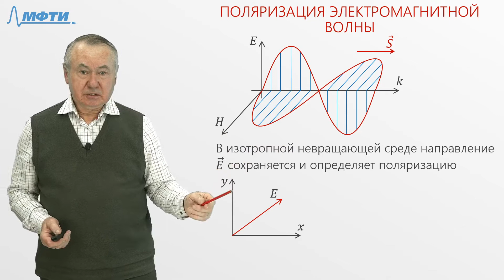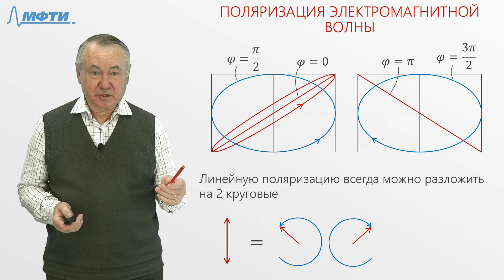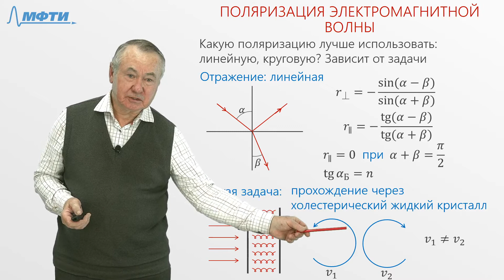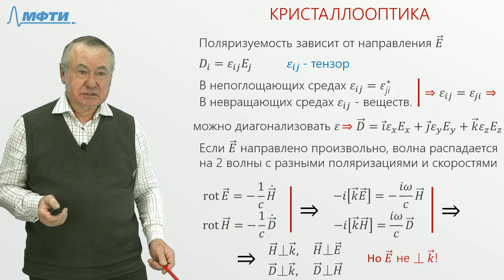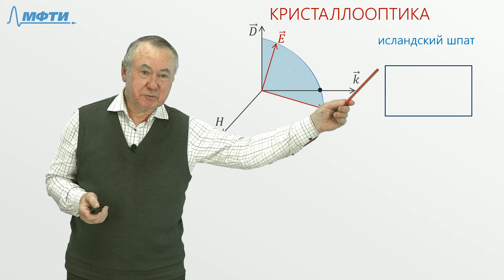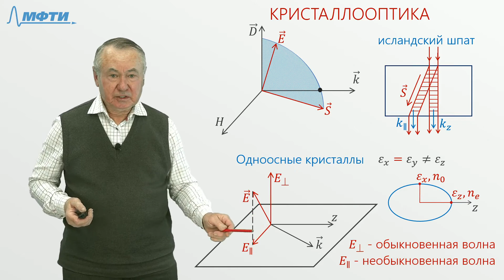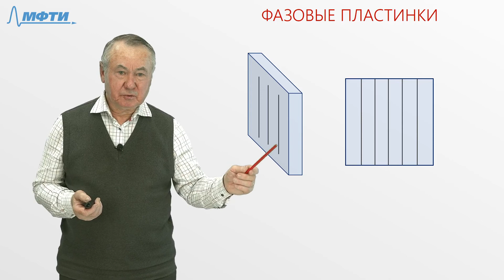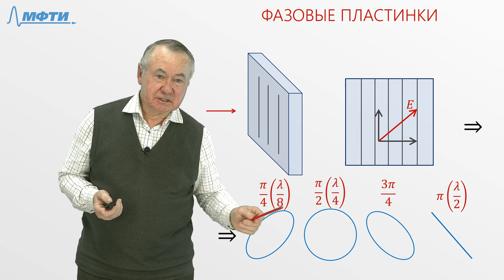Консультация к ГКЭ. Оптика. "Поляризация. Кристаллооптика"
Консультация по оптике для подготовки к государственному экзамену по общей физике 2020 года в МФТИ.

Ведет доцент кафедры общей физики МФТИ, к.ф.-м.н., Петухов Владимир Андреевич.

Содержание:

- Поляризация электромагнитной волны
- Кристаллооптика
- Двойное лучепреломление
- Одноосные кристаллы
- Показатель преломления необыкновенной волны
- Фазовые пластинки